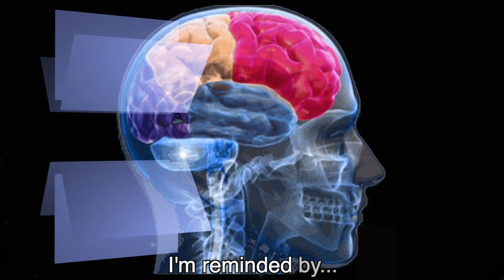HONEY HIDDEN IN A ROCK (written, produced & sung by Ed Rambeau)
This song is my follow-up to WHY CAN'T EVERYBODY?  Peace and Love, Ed Rambeau